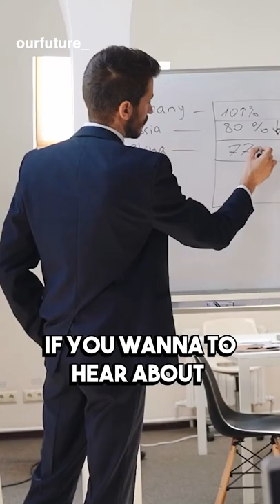Sultan of Brunei, Second Longest Reigning Monarch, Amassed a $20B Net Worth & Has $5B Car Collection